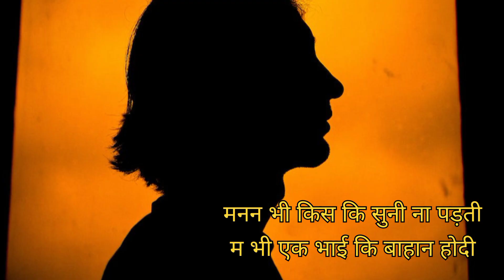बिन भाई कि बहन । Sanjay Verma । Emotional Videos । Parenadayk Story । Haryanvi Poetry 2023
बिन भाई कि बहन । Sanjay Verma । Emotional Videos । Parenadayk Story । Haryanvi Poetry 202